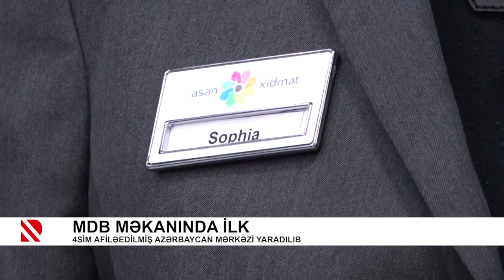MDB məkanında ilk. 4SİM Afiləedilmiş Azərbaycan Mərkəzi yaradılıb